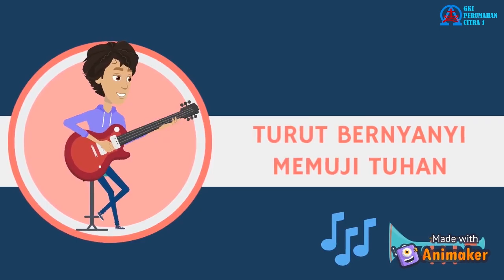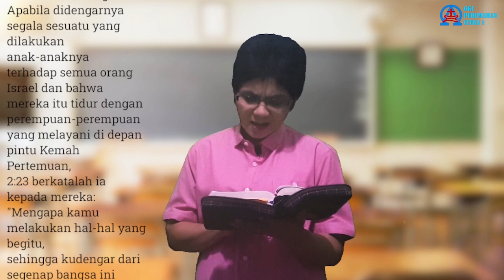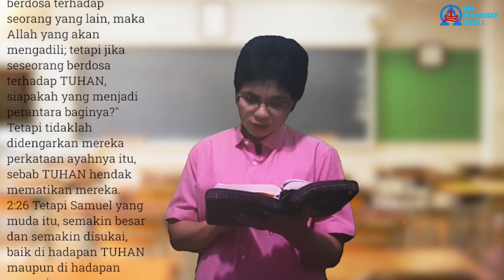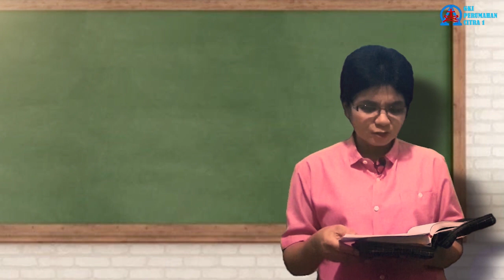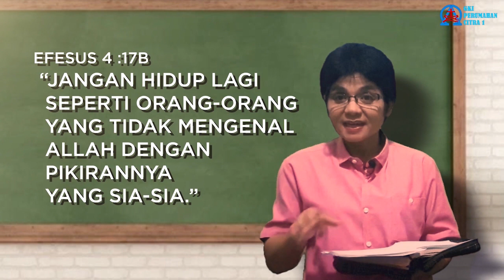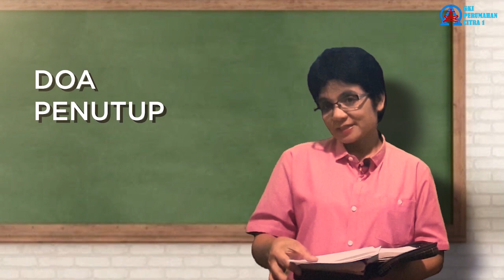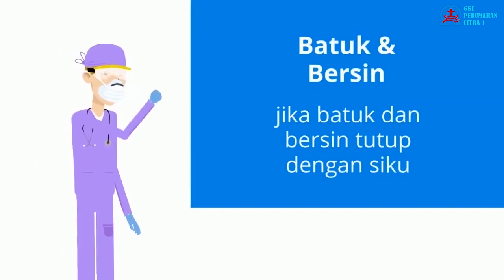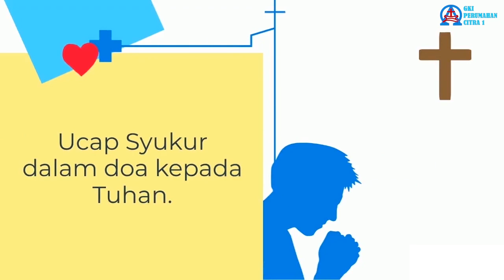Ibadah Online Kelas Besar | 26 Juli 2020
Kejahatan Anak-anak Eli
1 Samuel 2:11-26

Pujian 1: Ibu Martha dan Ibu Ika
Pujian 2: Abelina, Agatha, Melani

Cerita Firman Tuhan: Ibu Eni
Drama : Ibu Eni
Pemusik: Pak Nathan

Selamat beribadah.